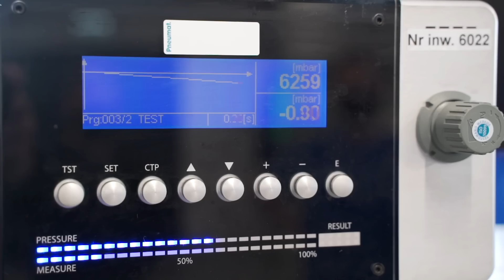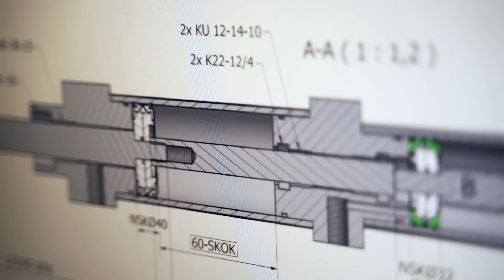Jak powstaje siłownik pneumatyczny? - Fabryki w Polsce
Czy wiesz jak powstaje siłownik pneumatyczny? Tym skomplikowanym procesem zajmuje się między innymi czołowy polski producent siłowników - firma Pneumat z Wrocławia. To dzięki nim mamy okazję zobaczyć jak krok po kroku przebiega produkcja tych urządzeń, które w szczególności przydają się w automatyce przemysłowej, przy liniach produkcyjnych lub maszynach do pakowania.

Zasada działania siłownika polega na zamianie energii sprężonego powietrza na siłę mechaniczną. Sprężone powietrze dostarczane poprzez pokrywę przednią lub tylną powoduje ruch tłoczyska: wysuw i wsuw.

Jak przebiega produkcja siłowników? Jak montuje się siłownik pneumatyczny? Jakim skokiem może się odznaczać siłownik? W jakim miejscu umieszcza się tłoczysko?
Jak są zabezpieczane siłowniki przed uszkodzeniem? Jakie są potrzebne materiały do produkcji siłownika? To wszystko w dzisiejszym odcinku!

00:00  Wprowadzenie
00:44  Z czego składa się siłownik?
01:04  Jak wygląda produkcja siłownika?
03:04  Jak wygląda montaż siłownika?
04:28  Magazyn siłowników